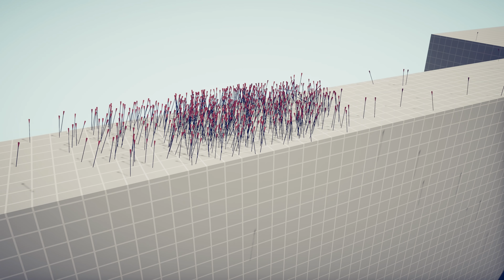ARROW RAIN SUMMONER vs EVERY MODDED UNIT - Totally Accurate Battle Simulator TABS